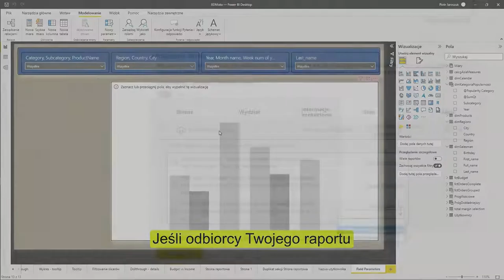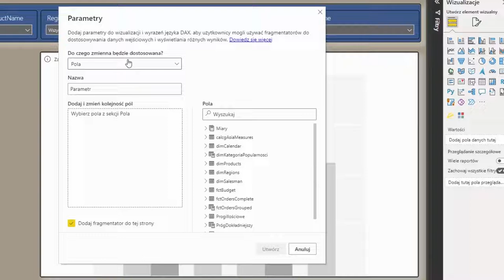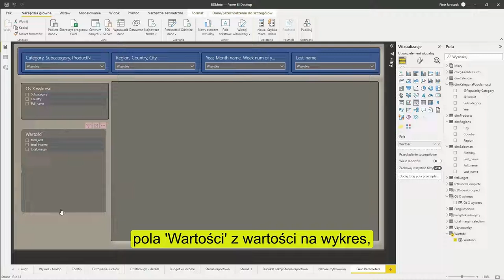Power BI w pigułce #5 – zmiana parametrów pola na wizualizacji | field parameters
Jak na wykresie przełączać się przykładowo między kategorią, a nazwiskiem sprzedawcy?

Obejrzyj ostatnią część PowerBIwpigułce i przekonaj się sam!

Żądny wiedzy?